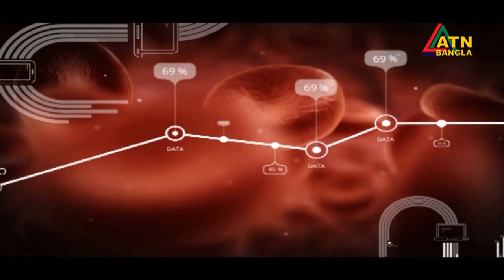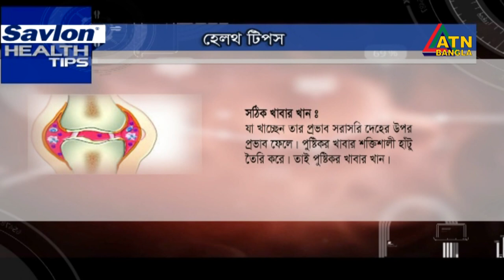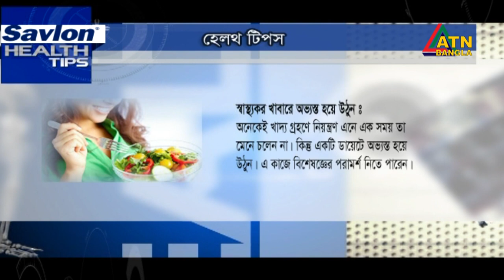জন্ট পেইন ও তার প্রতিকার || Savlon Health Tips || 23.08.2019 || ATN Bangla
ATN Bangla